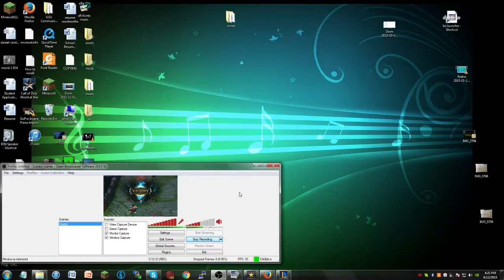League with Friends 7